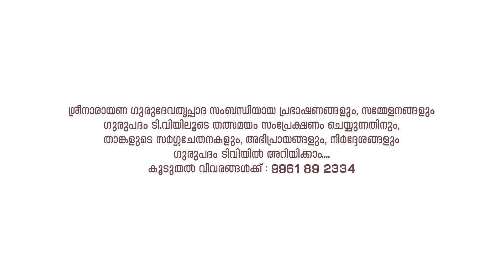അണയാത്ത നാളം | അസ്പർശാനന്ദസ്വാമി അനുസ്‌മരണം | Gurupadham TV